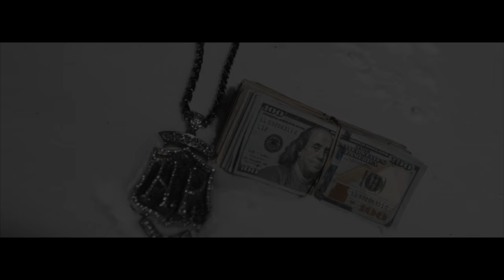MoneToneDaKing -In Too Deep (Official Video) Shot